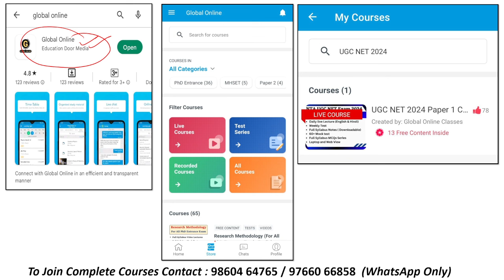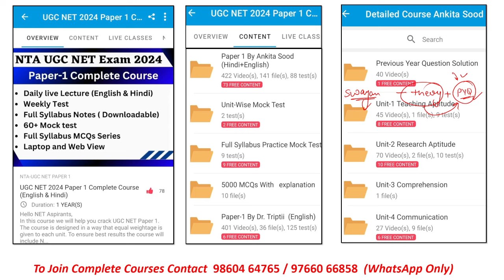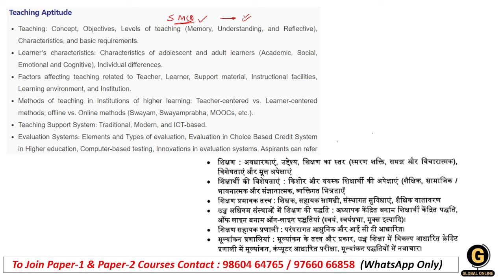Teaching Aptitude Important Topics for UGC NET December 2024 | Paper 1 Preparation | Repeated PYQs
This video discusses Teaching Aptitude Top 10 Important Topics for UGC NET December 2024
Global Online has launched a New & Guaranteed Selection Batch for NET December 2024 Paper 1. If you join this course we ensure you will easily score 80+ in Paper 1.

- 60+ Mock Tests in Hindi & English
- 5000+ MCQ PDF with easy explanation

-Teaching Aptitude
-Research Aptitude
-Comprehension
-Communication
-Mathematical Reasoning & Aptitude
-Logical Reasoning
-Data Interpretation
- 40 Full Syllabus Mock test
-Complete solution

Online Courses available on Global Online app:

           1.UGC NET ECONOMICS
           2.UGC NET COMMERCE
           3. UGC NET Computer Science
           4. UGC NET Management
           5. UGC NET History
⏩ MPSET Complete Paper 1
⏩ KSET/NESET/APSET/JKSET
⏩ MHSET Chemistry
⏩ MHSET Economics
⏩ MHSET Commerce
⏩ MHSET Management